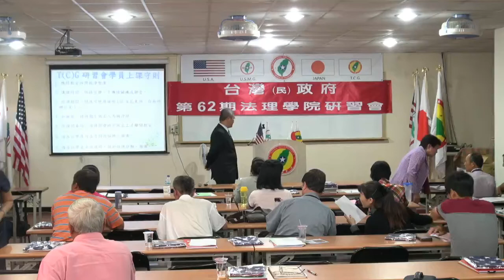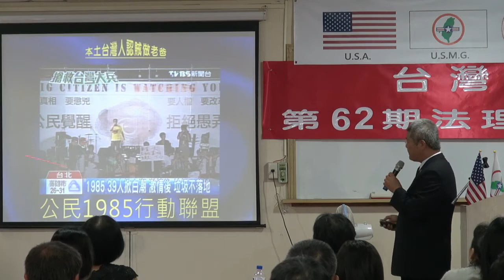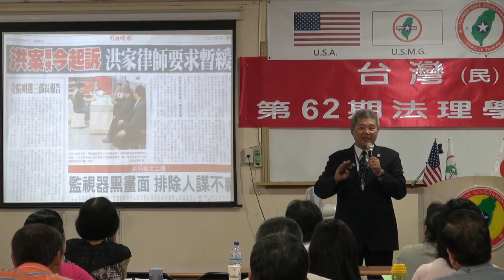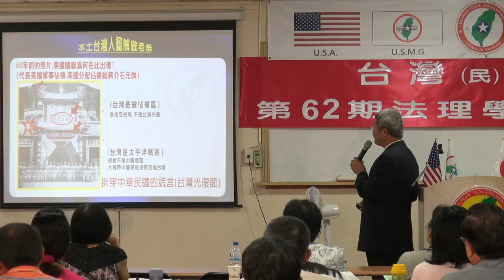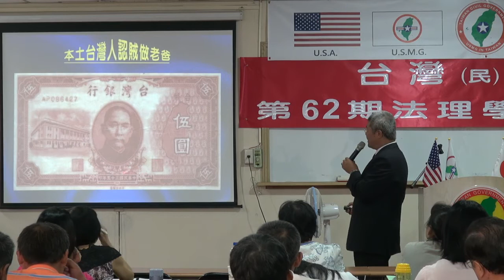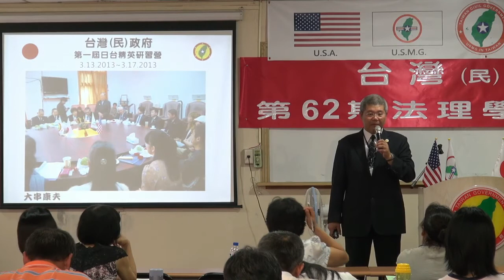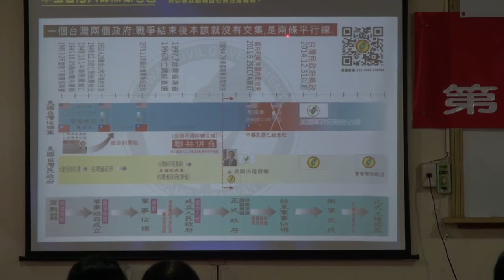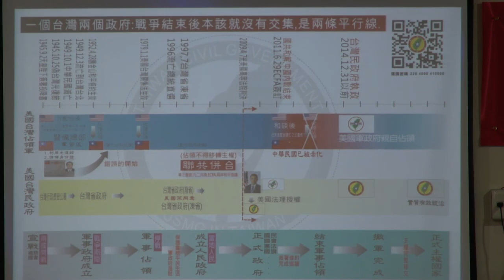130811-10a-本土台灣人認賊作父-葉賢宗-台灣(民)政府第62期法理學院研習會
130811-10a-本土台灣人認賊作父-葉賢宗-台灣(民)政府第62期法理學院研習會